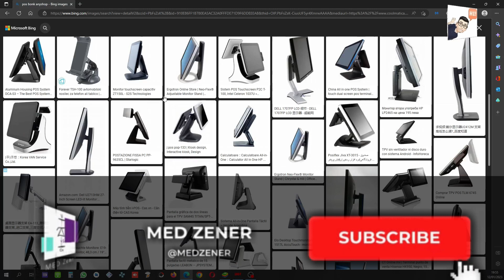How to troubleshoot ac adapter 24v 6 amp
If your ac adapter is not working, this video will show you how to troubleshoot the problem and fix it. We'll cover everything from checking the outlet to testing the cord, and everything in between!